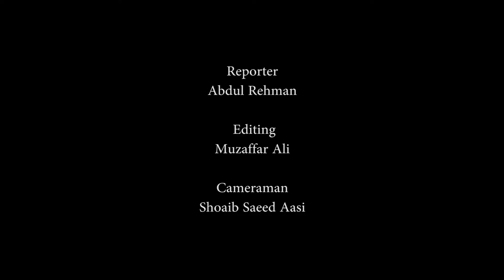Punjab CM Usman Buzdar addresses Nursing Convention 2022 Part 3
Punjab CM Usman Buzdar addresses Nursing Convention 2022 Lahore 2 3 22 Part 3